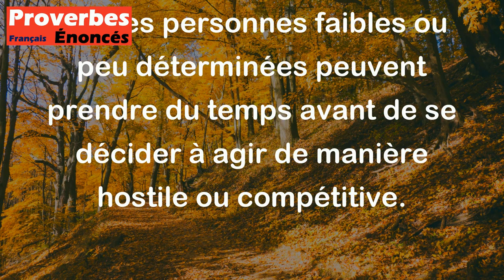Proverbe Français - De lâches rivaux se toisent longtemps avant de s'attaquer.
Ce proverbe français signifie que des adversaires qui manquent de courage se scrutent et se défient pendant un certain temps avant de passer à l'attaque. En d'autres termes, il suggère que les personnes faibles ou peu déterminées peuvent prendre du temps avant de se décider à agir de manière hostile ou compétitive.